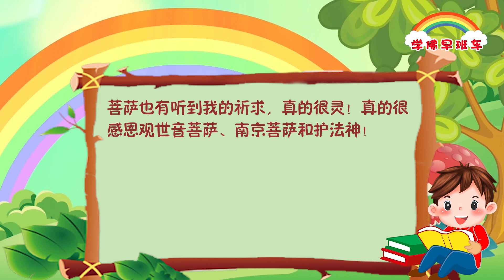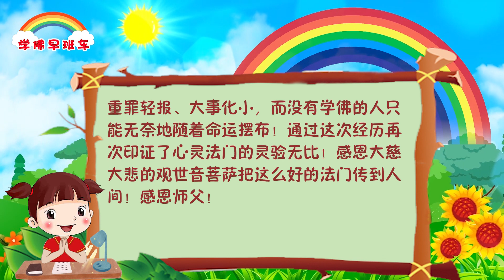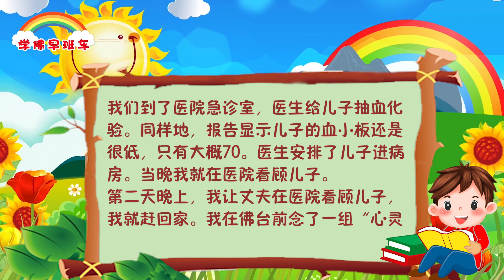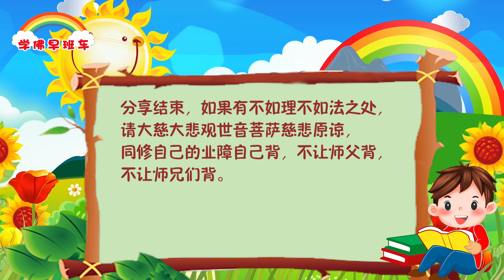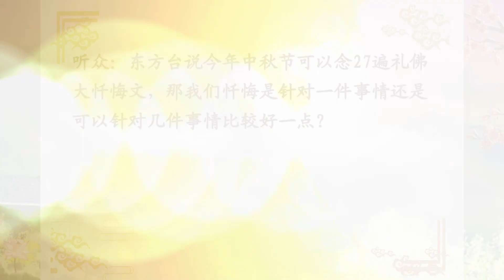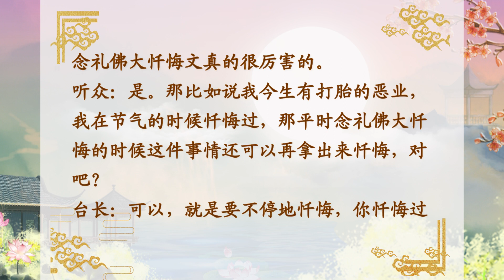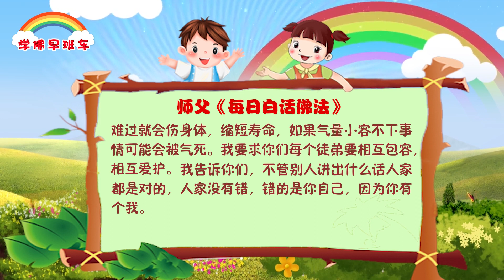学佛早班车视频 第874期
所以大家要把这个我放开，没有我才能把自己真正融化在超现实当中，你才不会生气。因为我生气，我难过，我不开心，我恨等等都是这个“我”在作怪。如果能把这个“我”字放弃就不会生气难过。如果一个人天天高高兴兴地活在世界上，就是活在天上，活在天堂。如果一个人天天生气很难过，就是活在地狱。

---《白话佛法》 第一册 20、和徒弟谈“见思惑”

1.
我本身有点抑郁症和强迫症，前两天整个人浑身发软无力，瘫在沙发上动也不想动，觉得做人真是没意思。烧送了几张小房子下去消除抑郁症强迫症的业障后（分开祈求分开烧送），混沌的头脑清醒多了，浑身上下也有力了。接着隔天一鼓作气念了好几张小房子也不觉得累，立竿见影的神效。经文小房子真的很好很殊胜，心灵法门真的很好，菩萨真的很慈悲，师父也很慈悲，感恩佛缘让我接触到心灵法门，感恩师父的慈悲加持。

2.
菩萨慈悲，只念了21遍解结咒，房东对我态度转好

我现在随缘做一个小小分享：

2022年9月我从香港搬到加拿大，租了一间房，跟一个女房东一起住在同一间屋里。之后发生了一件事情是我不小心做得不好，造成我跟房东之间有一点芥蒂，她对我有一点生气。因为这样，我在观音堂里跟观世音菩萨、南京菩萨和护法神说念21遍解结咒，希望可以化解我跟房东之间的恶缘，希望房东可以放下对我的愤怒或者芥蒂。大概过了两天之后，真的很神奇，她对我的态度明显转好，还格外帮我的房间换了一个灯泡，说希望帮我的房间弄得亮一点！她还从信箱帮我拿了信和整理我冰箱里的食物（其实这些她都没有必要帮我做的）。我当下心里好开心，虽然只是一点点小事，只念了21遍解结咒，菩萨也有听到我的祈求，真的很灵！真的很感恩观世音菩萨、南京菩萨和护法神！

3.
运用“五大法宝”帮助先生化解牢狱之灾

我的先生前段时间在麻将馆因为口舌之争一时冲动跟别人打架，造成了流血事件，当时还惊动了110、120，影响非常不好。最后一次去派出所做笔录、入口供时，给我来电话，叫我拿某药丸给他，可是我回家找了半天也没见他说的什么药丸啊，他应该是向我求救了，怕要进去待5天，后来我去了派出所找他，问值班警察，人家叫我在外面等说帮我进去问问看。

我就在外面一边等一边帮我的先生念消灾吉祥神咒和解结咒，等了好久，其中一位警察陪着我先生一起出来，当着我和先生的面说，叫我先生以后要注意一下口德，要给孩子做个好榜样。我一听这不是我平时跟先生说的那句话吗？我马上意识到这一次遇到贵人了，还说等到下午2:30后看看对方的情况如何了，如果对方不愿协商解决，就要进去待5天，而对方要一个月。和警察谈完话后，我就马上跟观世音菩萨许愿，再转部分功德给先生，求菩萨化解我先生打架的这件事（之前已经转了一些功德来化解我先生），同时许愿帮助先生念诵7张先生化解冤结的经文组合小房子（已完成）和放生100条鱼（已完成），念一万遍消灾吉祥神咒、一万遍解结咒（两个月内完成）给我先生，帮助他消灾解难。

没想到下午三点多的时候警察来电说没事了。真是太感恩观世音菩萨慈悲了！化解了我先生将要面临的5天牢狱之灾！

希望通过这一次增上缘能让先生明白只有学佛念经才能改变命运，也希望自己能够早日度他入佛门让他知因懂果，断恶修善，信佛念经！念经学佛的人有菩萨加持能够重罪轻报、大事化小，而没有学佛的人只能无奈地随着命运摆布！通过这次经历再次印证了心灵法门的灵验无比！感恩大慈大悲的观世音菩萨把这么好的法门传到人间！感恩师父！

4.
我儿子在两个星期前开始发烧生病。诊所的儿科医生在第六天给儿子验了血，验血报告显示儿子感染了病毒，并 且血小板指数很低，只有60多（正常指数是超过150的）。医生立刻写信让我们带儿子入院留医。

我们到了医院急诊室，医生给儿子抽血化验。同样地，报告显示儿子的血小板还是很低，只有大概70。医生安排了儿子进病房。当晚我就在医院看顾儿子。

第二天晚上，我让丈夫在医院看顾儿子，我就赶回家。我在佛台前念了一组“心灵密码”，许愿给儿子念一万遍消灾吉祥神咒，许愿烧送小房子，许愿会尽快放生200条刀下鱼，还有将我吃素两个月的功德和我在法会当义工的20%功德转给儿子，祈求菩萨慈悲保佑儿子能够早日康复。

第三天一早，我赶去放生了200条刀下鱼，之后就赶去医院看儿子。到达医院时，刚好医生在巡病房。医生说儿子的血小板指数曾经跌至40多，如果再继续下跌，就必须要输血了。很感恩菩萨慈悲保佑，医生说最新的报告显示儿子血小板指数已上升回60多。如果继续上升，很快就能出院了。

到了第五天，儿子血小板指数已升至80多，医生也让儿子出院了。

昨天我带儿子再去验了一次血，血小板指数已上升至110多了，儿子正在康复中。

很感恩观世音菩萨，感恩师父，让我们一家能够遇见这么好的心灵法门，让我们能够运用“五大法宝”化解劫数，化解灾劫。

卢台长精彩开示专题：有关中秋节的佛学知识

（二）中秋佳节应如何度过

3.关于中秋等大节气念礼佛大忏悔文消业的问题（2014年9月5日直话直说）
听众：东方台说今年中秋节可以念27遍礼佛大忏悔文，那我们忏悔是针对一件事情还是可以针对几件事情比较好一点？

台长：如果你有几件事情你讲啊，反正能够消掉一两件事情。我讲过的，如果大的节气你念到27遍可以消很多业障了。所以大家为什么在节气的时候对这个礼佛大忏悔文特别感兴趣啊？因为人的毛病就是，自己做的时候稀里糊涂就做坏事了，做了坏事了就拼命想消。的确在大节气的时候在菩萨那里磕磕头、拼命念礼佛大忏悔文真的会消掉的。除非杀业就消不掉，但是杀业消不掉也能化小。念礼佛大忏悔文真的很厉害的。

听众：是。那比如说我今生有打胎的恶业，我在节气的时候忏悔过，那平时念礼佛大忏悔的时候这件事情还可以再拿出来忏悔，对吧？

台长：可以，就是要不停地忏悔，你忏悔过的就不忏悔了？你以为化掉了？小时候不当心欺负一个人你觉得心里一直过意不去，每次都忏悔，到后来就慢慢忘记了，那就真的消掉了。
听众：明白。

难过就会伤身体，缩短寿命，如果气量小容不下事情可能会被气死。我要求你们每个徒弟要相互包容，相互爱护。我告诉你们，不管别人讲出什么话人家都是对的，人家没有错，错的是你自己，因为你有个我。